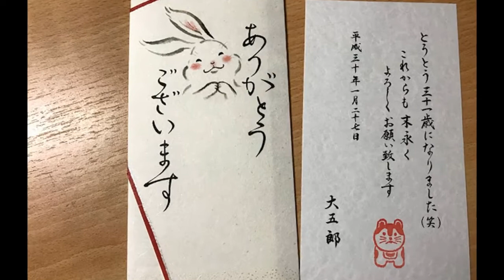2018.1/27橘大五郎 誕生日公演（浪速クラブ）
2018.1/27橘大五郎 誕生日公演（浪速クラブ）